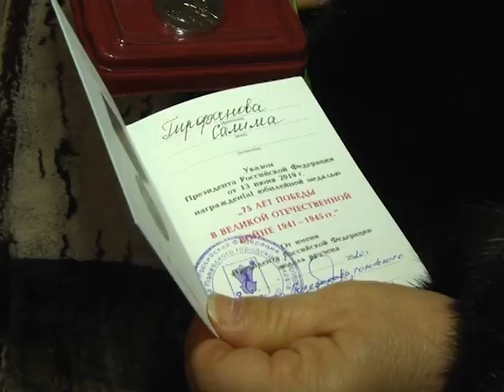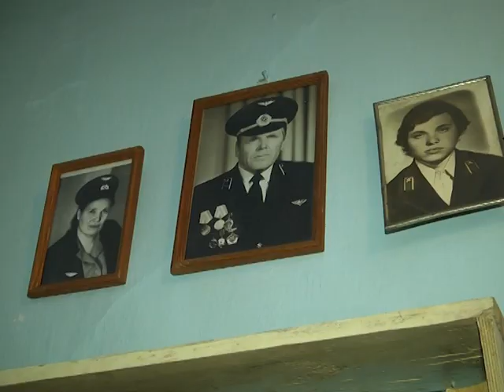Другая сторона медали